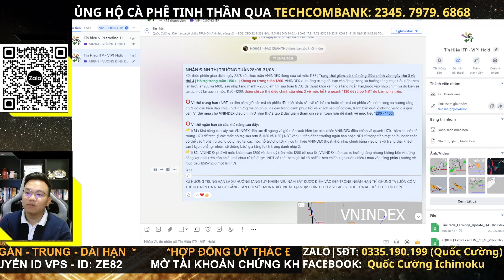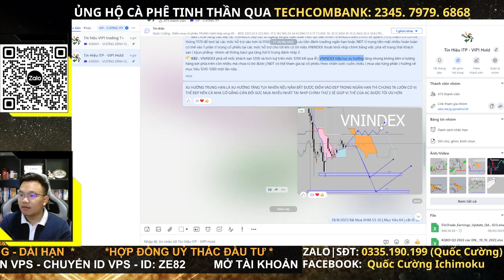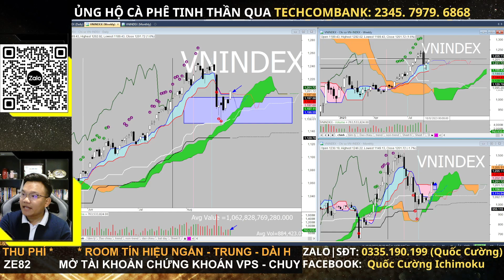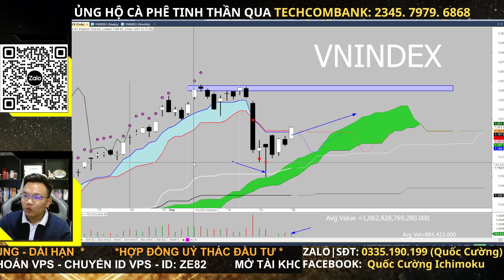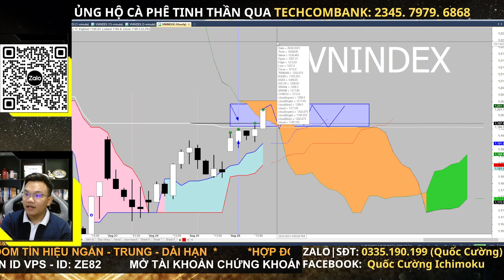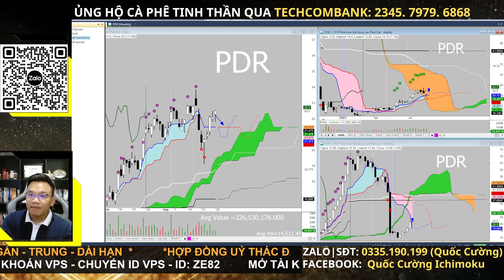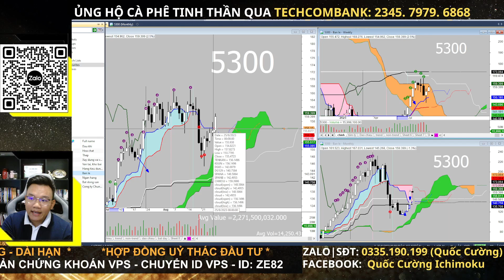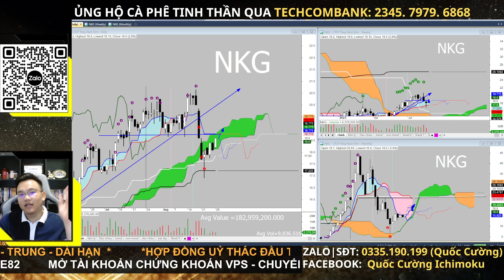Nhận định thị trường chứng khoán hàng ngày | VNINDEX vượt 1200?? Thoát nhịp chỉnh hay bulltrap??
Nhận định thị trường chứng khoán. Chương trình nhận định chứng khoán kịch bản khả năng trong dài hạn, trung hạn cũng như ngắn hạn dành đến anh chị hàng ngày. Trong video livestream này Cường và ae ITP cùng anh chị nhận định diễn biến của thị trường chứng khoán hôm nay diễn biến thế nào, khả năng trong ngắn trung hạn trong thời gian tới?

👉 Room tư vấn: ( Ghim dưới bình luận hoặc quét mã QR trong video)
👉 Mời cafe ủng hộ qua stk : TECHCOMBANKS- 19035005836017-  Đặng Quốc Cường